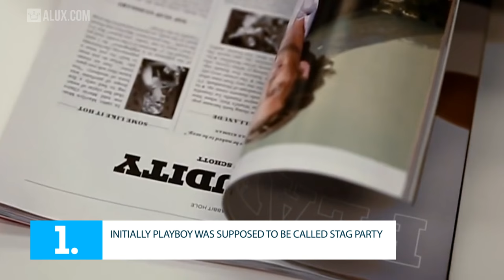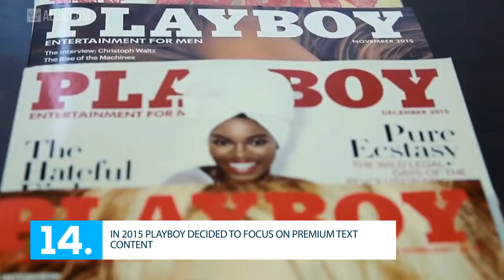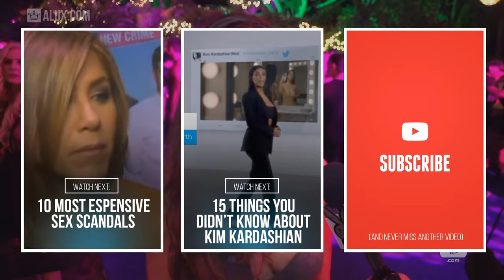15 Things You Didn't Know About PLAYBOY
15 Things You Didn’t Know About Playboy - Original Video by Alux.com

• Is Playboy obscene/pornography?

• Are there databases of [playmates/articles/books/videos]?

• When was the first issue of Playboy published?

*The Devil In Marge Simpson Issue

Alux.com is the fastest growing, trusted, online community for luxury enthusiasts to discover, learn and enjoy quality content on the topics that most interest them.